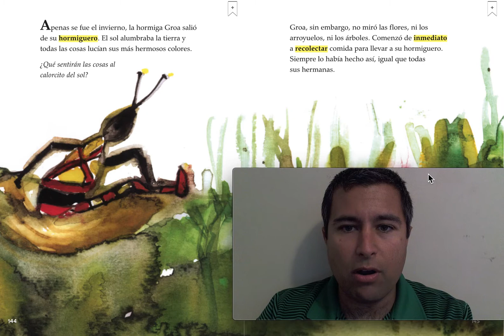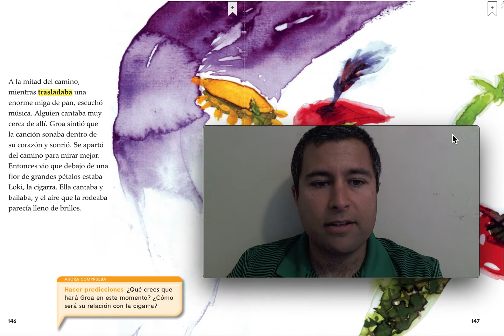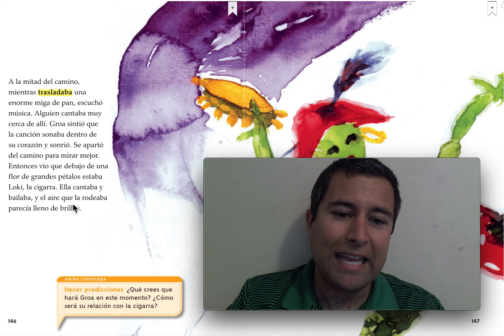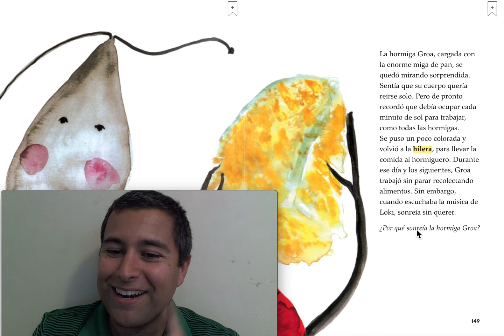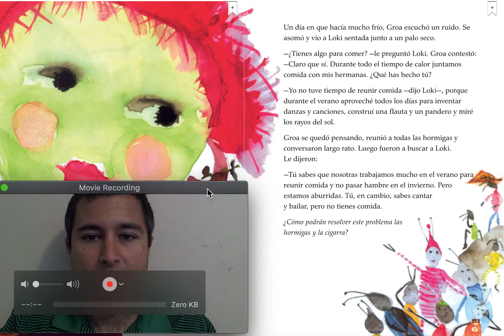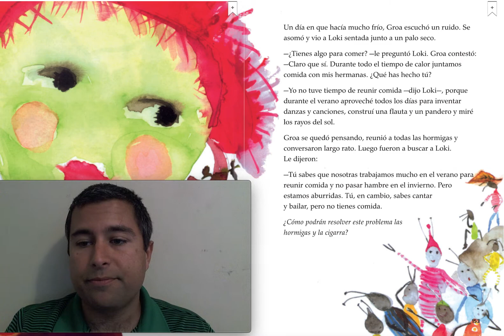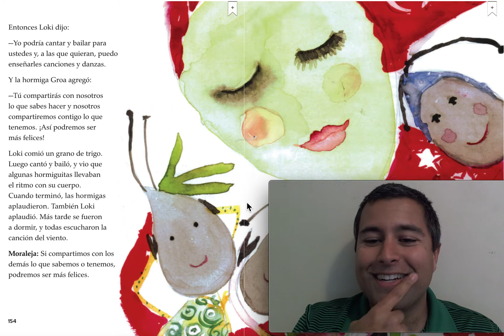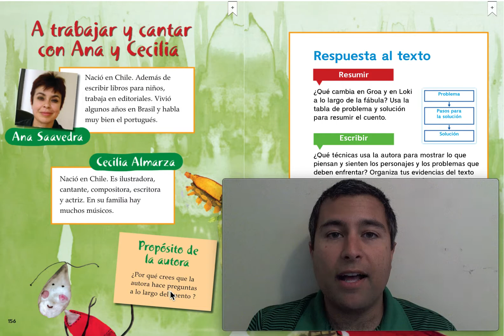7 Groa y Loki